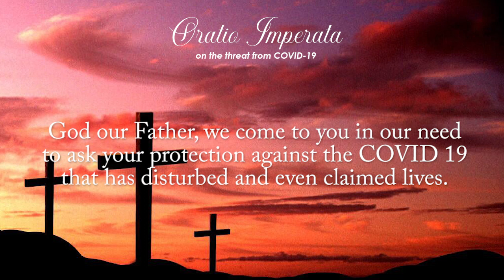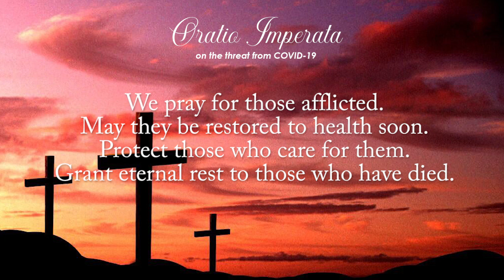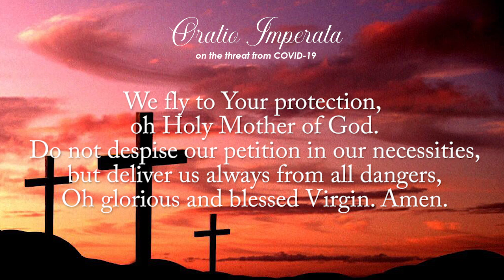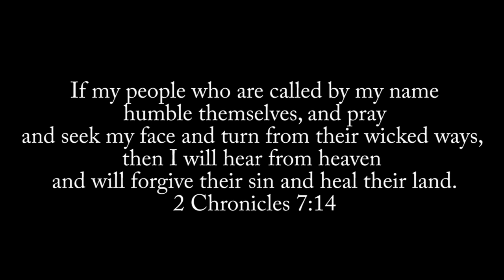Oratio Imperata Prayer (English)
Let us be ONE in prayer that God may bless us with healing from all illness and protection from all harm.